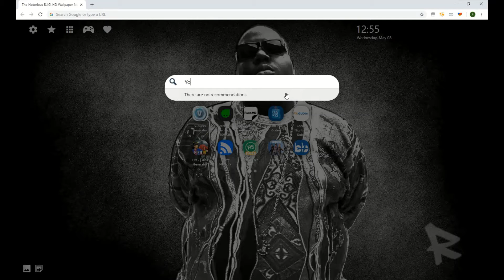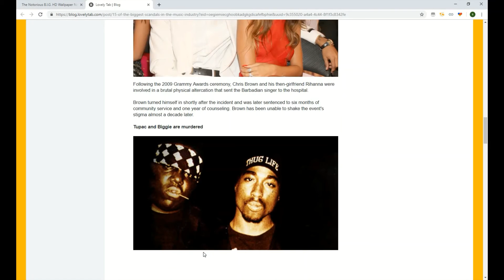The Notorious B.I.G. HD Wallpaper Chrome Theme!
The Notorious B.I.G. HD Wallpaper New Tab extension by LovelyTab. Install it for the greatest browsing experience. Open interesting news, facts and play games for free while enjoying your favorite HD Theme and Wallpapers.

HOW TO USE:

- This Big 4K Background Chrome Theme is so simple and just by clicking on Add to chrome – it will be added automatically.

FEATURES:

- Bookmark favorite websites with just one click with our new Biggie Smalls HD Wallpaper New Tab extension.
- Read related news and interesting facts - Biggie 4K Background Theme allows you to customize and add/remove these options
Drake Net Worth & The Notorious B.I.G. Quotes & Biggie Smalls Sweater
When Did Biggie Smalls Die & Snoop Dogg Net Worth
HOW TO UNINSTALL:

What Was The First Rap Group To Receive A Grammy For Album Of The Year In 2004